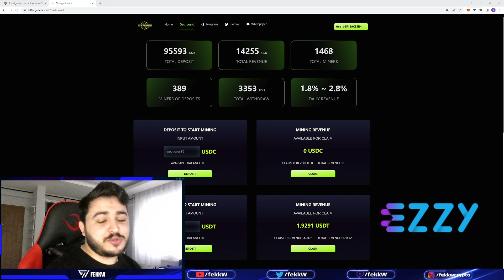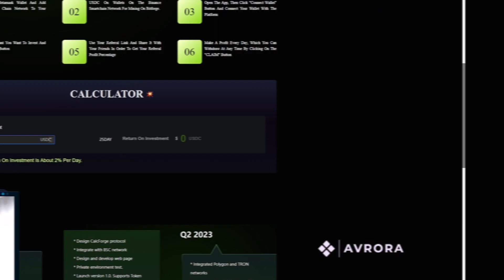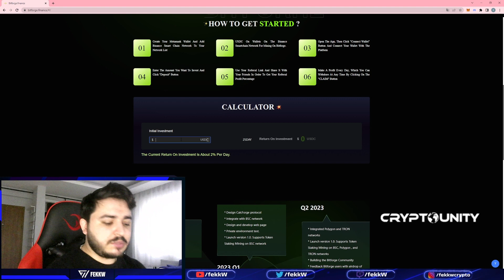BITFORGE KAZANDIRMAYA DEVAM EDİYOR! GÜNLÜK %2 PASİF GELİR! DETAYLAR VİDEODA!